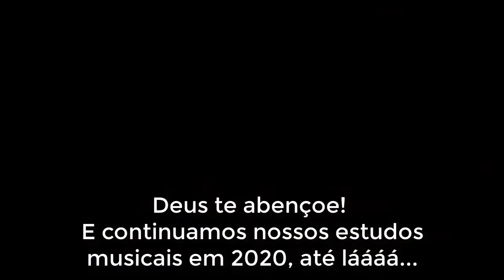Mensagem Especial aos ESTUDANTES DE MÚSICA - Teoria Musical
Mensagem especial a todos que dedicadamente estudaram a música no ano de 2019.
Este Canal foi criado para ajudar todo aquele(a) que é iniciante na Teoria Musical.

⏩ MEU SITE:
https://

⏩ MATERIAL QUE ELABOREI:
Livro 103 Questões de Teoria Musical: